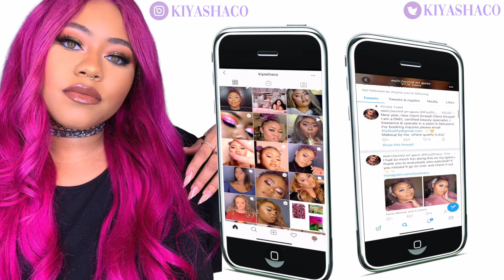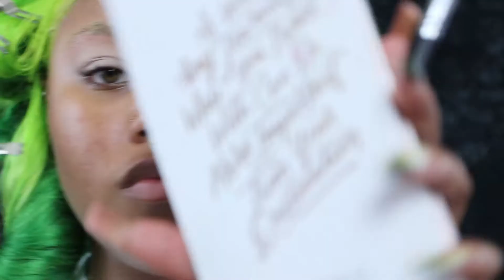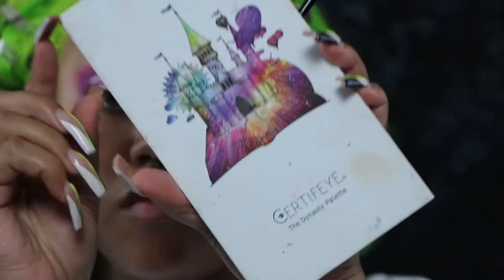FROM SCRATCH ROCKSTAR101 | MAKEUP WITH KIY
I got a new hair do and I was ecstatic to do a look with it. Enjoy this step-by-step and I’ll see you in my next video!

As tragedy continues to strike within the black community work harder MAKE CHANGE HAPPEN.

Shop my prints via: kiyashaco.darkroom.tech

Instagram.com/_kiyography